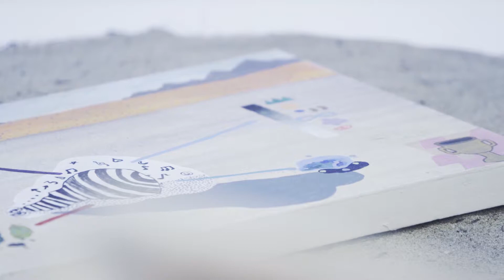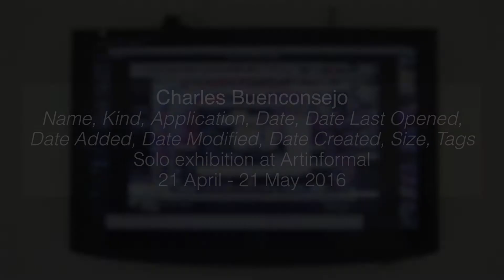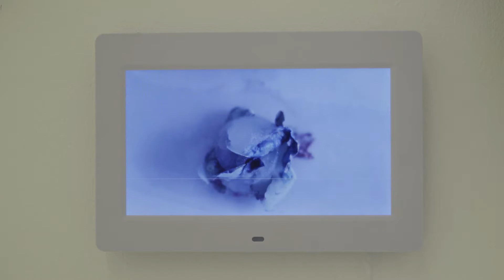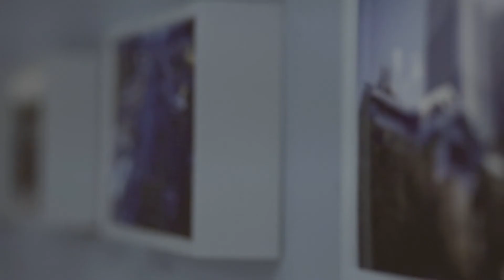Ateneo Art Awards 2017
ManilaMan Productions, Inc. - Production House
Miguel Gutierrez - Managing Director / Executive Producer
Gabriel Quimel - Director
Nina Mendoza - Producer
Josh Soriano - Camera Operators
Miggy Hilario
Ardan Arcega
Anton Magno - Sound Engineer
Raf Nakpil - Production Assistant